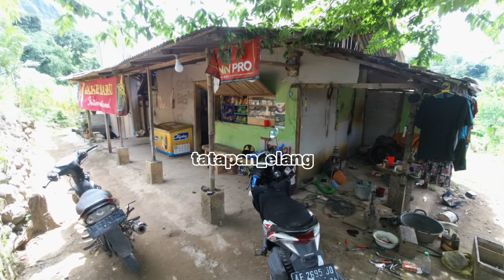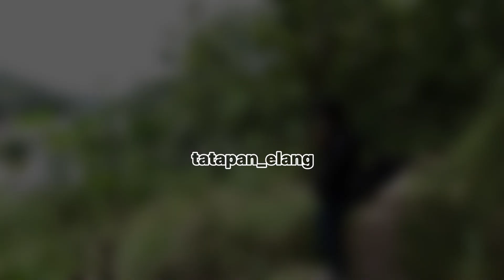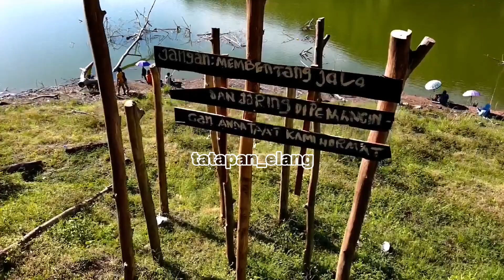INGIN MANCING MANIA ? ya di Ngadirojo.Sooko Kab Ponorogo saja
Saat dimana saya dengan kawan jejak Bang Reza explore di sebuah spot mancing paling ideal,yaitu di Ds Ngadirojo.Kec Sooko Kab Ponorogo,silahkan bagi kalian yang ingin menyalurkan hoby mancing bisa berkunjung di akhir pekan pastinya dengan keluarga tersayang anda.